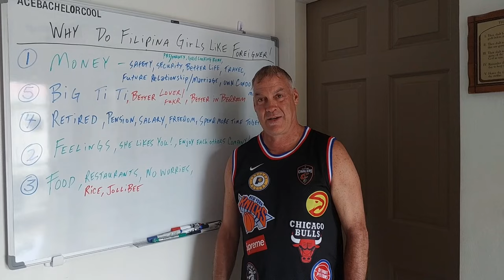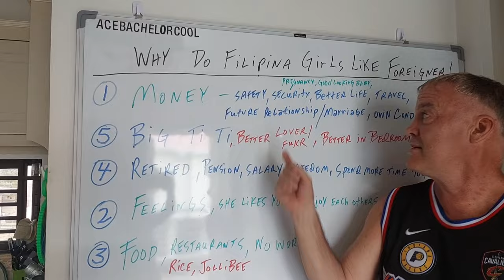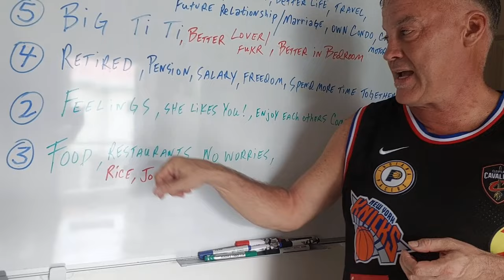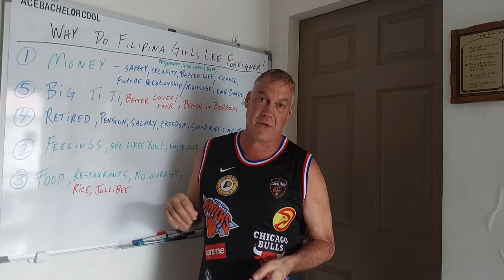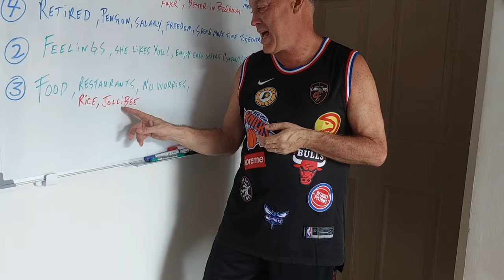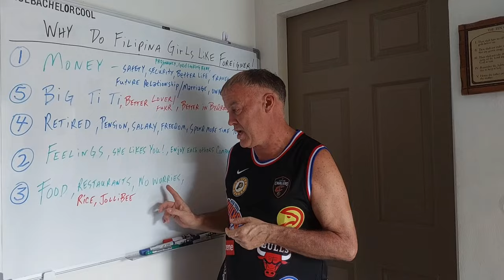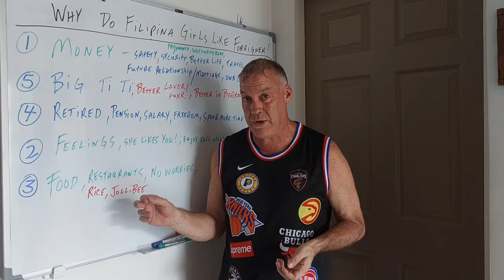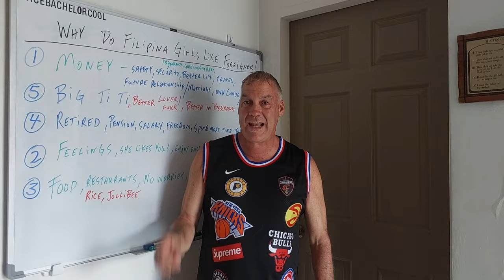Why do Filipina Girls like Foreigner? Five Reasons!